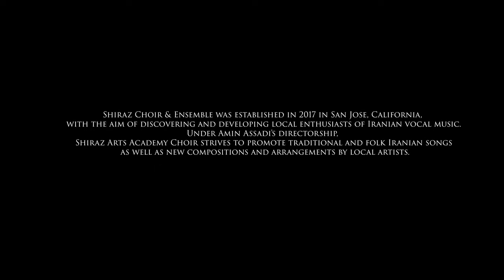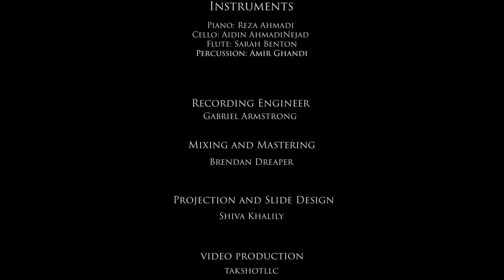درنه جان Dareneh Jan (My dear is coming)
Shiraz Choir Fall Concert 2022, Sunnyvale, CA.
کنسرت ارغوان، پاییز 2022، شهر سانیویل، شمال کالیفرنیا
Caspian Coast Folk Song
Arrangement: Amin Assadi
Conductor: Amin Assadi